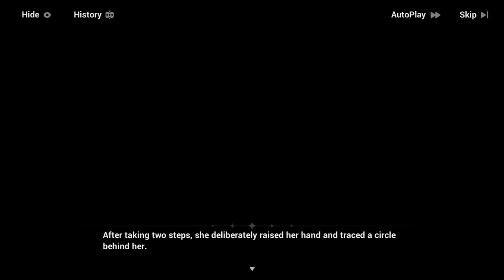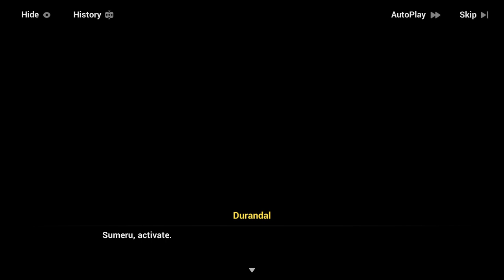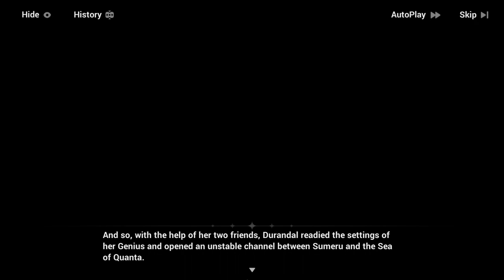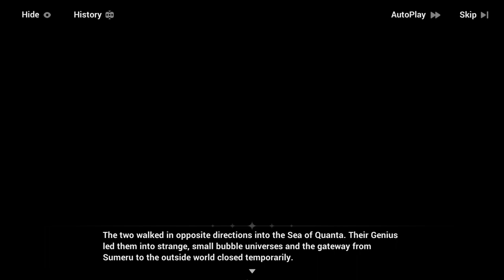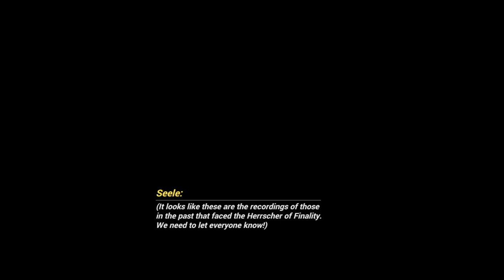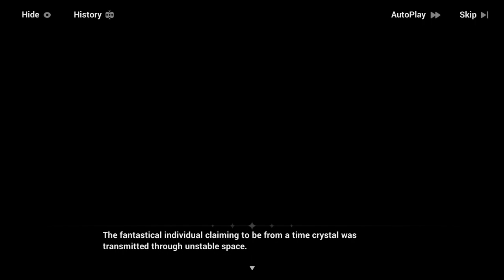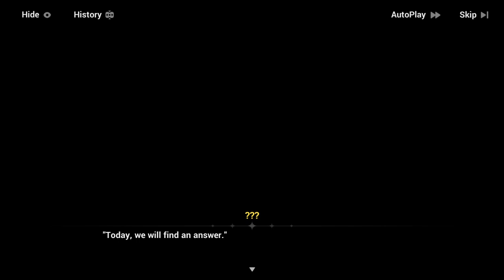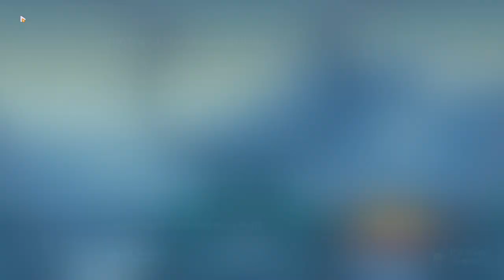[Part 1] The Day of Transcending Finality - Story Chapter 32: End of The World - Honkai Impact 3rd